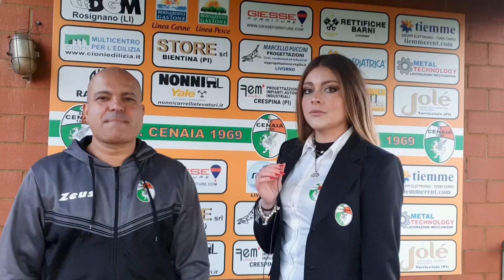Intervista a Mister Dal Bò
S.C Cenaia - Poggibonsi 3-0
Intervista al Mister del S.C Cenaia, Manolo Dal Bò, al termine della partita